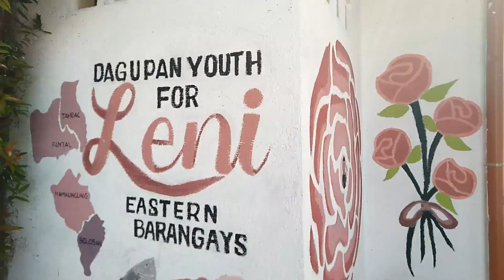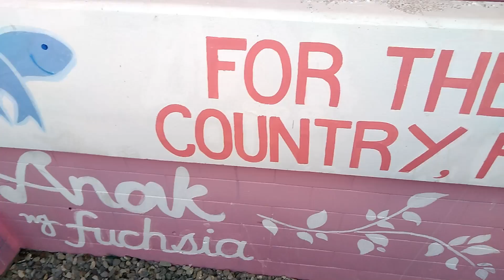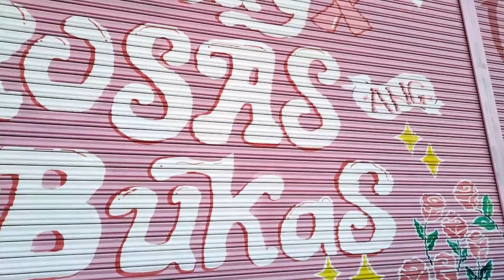LENI ROBREDO & KIKO PANGILINAN MURALS | Filipino Talent - Artwork in Pangasinan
Nice artwork on walls in support of one of the Presidential Candidates in 🇵🇭Philippines Elections 2022 !